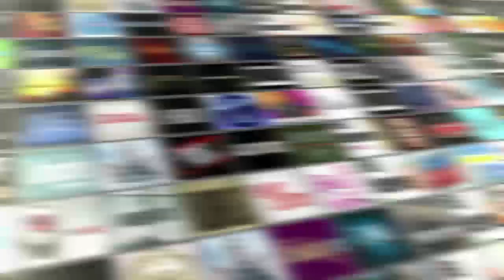Sons Of Serendip Interview | AfterBuzz TV's The Concert Experience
Hosts Kevin John and Daniel Weiss Interviews Sons Of Serendip

AFTERBUZZ TV - AfterBuzz TV's The Concert Experience is a long form interview series featuring musicians and music personality discussing their media and tours as well as their thoughts, passions and journeys. In this episode host Daniel Wiess, and Kevin John interviews the band Sons Of Serendip.

The Sons of Serendip is a musical group of four friends, who through a series of serendipitous events, came together in graduate school at Boston University. Micah Christian, a teacher from Randolph, MA, is the lead vocalist of the group; Cordaro Rodriguez, an attorney from Charlotte, NC, is the pianist and guitarist; Kendall Ramseur, a performer and cello instructor from Charlotte, NC, is the cellist and vocalist; and Mason Morton, who is a teacher from Atlanta, GA, is the harpist for the quartet. They have each been playing their instruments since childhood, but recently, they came together to begin what they hope will be a long beautiful journey of creating music that touches people’s hearts. They hope that their music will resonate deeply with listeners and that, in some way, it will make their lives a little better – even if just for a moment.